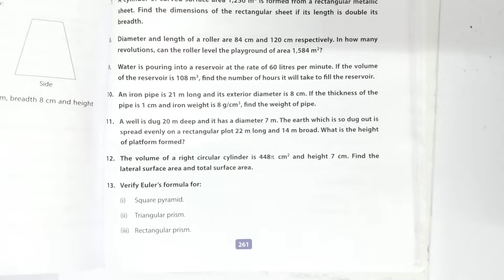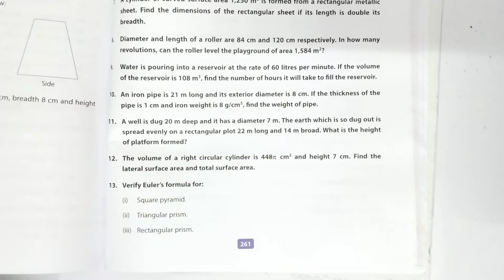CH-14 Mensurations/Brain Teasers/Q11/Class-8th ‎@Easy Maths with Vikas Dogra